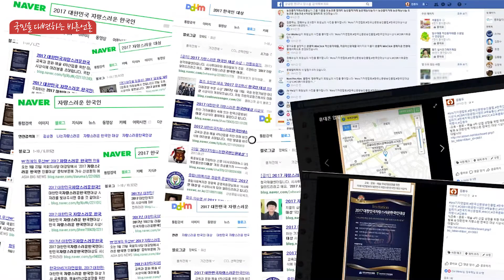경상북도 사회적경제 청년일자리모집 경북도청 이철우도지사 김호진실장 고용노동부 이재갑장관 이수정기자 국민의소리TV 한국신문방송인클럽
경상북도가 지난해 12월 10일부터 올 1월 14일까지 실시한 ‘2019년 경북형 사회적경제 청년일자리’참여 모집에 청년들과 도내 사회적경제 기업들의 신청이 쇄도했다.

지난 1월 11일까지 모집한 결과 청년은 730명으로 작년 신청인원의 7배에 달하며 올해 신규고용 예정인원 350명의 2배가 넘는 인원이다. 또한, 1월 14일 마감된 참여기업에는 177개 기업에서 527명의 고용을 신청했다.

경북도는 참여 기업의 빠른 선정과 사업진행을 위해 지난 15일 참여 기업 최종선정을 위한 심사위원회를 개최하고 기존 고용현황, 매출액 등 기업성장과 고용유지 가능성을 고려해 167개 기업을 선정․발표했다.

아울러, 사업에 참여한 청년과 선정된 경북도내 사회적경제기업의 매칭을 위해 23일(수) 경북대학교 글로벌프라자(효석홀)에서 참여청년을 대상 으로 사업설명회를 가졌다. 사업설명회에서는 청년․기업 매칭을 위한 기업 기본정보를 제공하는 한편 개별 및 단체 면접을 위한 지원 프로세스, 고용청년에 대한 사회적 경제 관련 기본교육, 마케팅․디자인 등 다양한 분야의 실무교육 등 청년 역량강화를 위한 프로그램도 소개했다.

앞으로 도는 빠른 시일내 청년들이 취업해 근무를 시작할 수 있도록 청년․기업 매칭에 전력을 다한다는 방침이다.

김호진 경북도 일자리경제산업실장은 “참여청년의 지역이나 연령을 보면 대구경북 뿐만 아니라 전국 다양한 연령층의 청년이 큰 관심을 보이는 만큼, 청년들이 사회적경제기업 성장의 주축으로 자리잡을 수 있도록 청년과 기업의 역량강화를 위한 정책개발에 더욱 힘쓰겠다”면서

“앞으로 청년과 기업이 원하는 현장의 목소리에 귀를 기울이고 소통 할 수 있는 네트워크를 강화해 대구․경북 사회적경제 종사자와 기업 모두에게 실질적인 도움이 될 수 있는 시책들을 발굴해 나가겠다” 고 밝혔다.